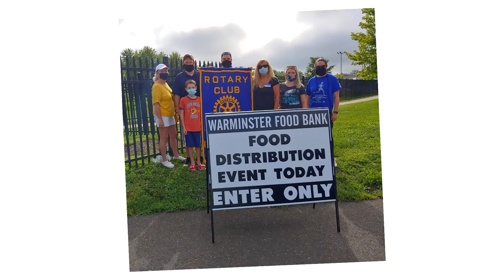Rotary District 7430 People of Action Stories - October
Rotary District 7430 People of Action Stories - October 2020
Our People of Action Stories continue to bring the Rotary story to life! Together these stories provide a meaningful way to build understanding of the connections & relationships Rotary Clubs have with our community.  These are our People of Action stories!